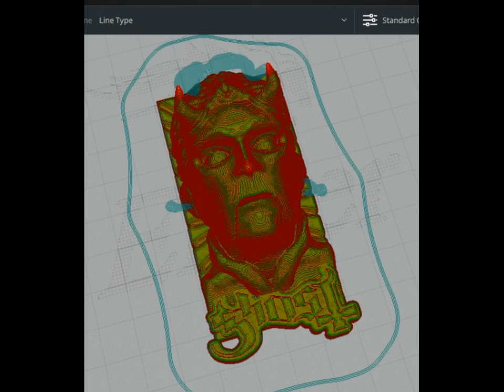GHOST Nameless Ghouls Prequelle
This model of magnet is created to decorate your refrigerator or stick it on your PC case. Just put a magnet and go

It is recommended to print them between 10 to 12cm (in scale)